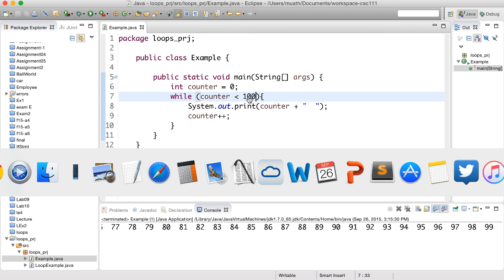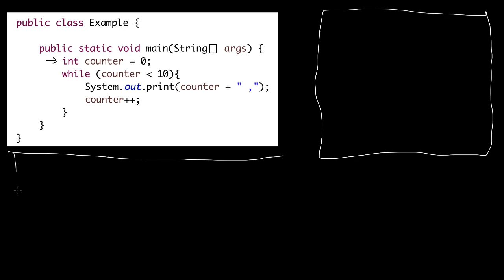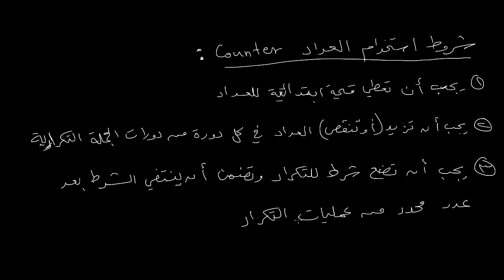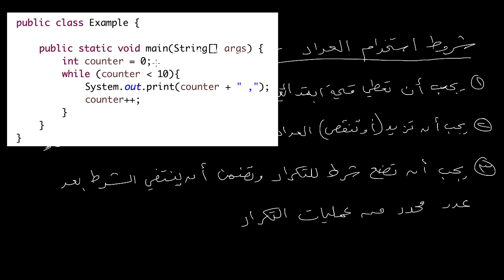التكرار - مثال - Example for while loop